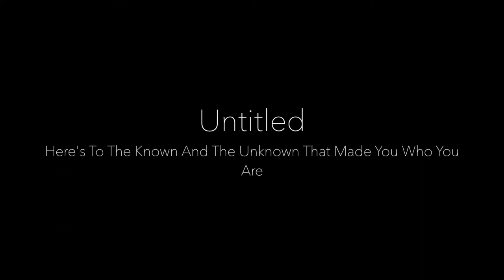A song for the heart from the heart

Video: Canon 5D And iMovie
Written and produced: Kushal Bharatia
Audio Mixing and mastering: Kushal Bharatia
Vocals and piano: Kushal Bharatia
Camera: Jash Kansara

Lyrics:
Verse 1:
Carry me
In your hands
When I am broken down
Inspire me
In everything
And then I'll be found

Some day I will be there coz of you
Oh I don't know how but it's true

Chorus:
You’re the fire inside that keeps me alive
You’re the one I know who makes my life complete

Verse 2:

Everyone has a side
That's so dark inside
And I have learnt to survive
With you by myside

I fight with these things in me
This world so cruel it can make me bleed

Bridge:
One day would come
When you feel the same
And I hope I'll be there
So you can say